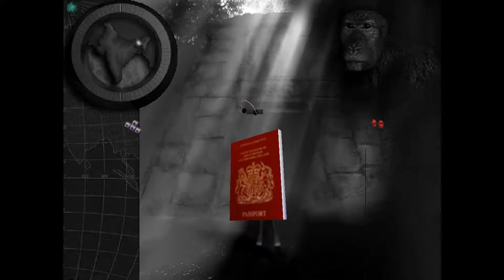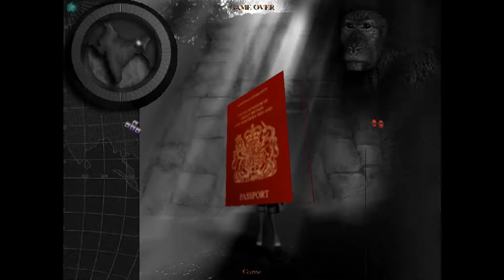Tomb Raider III - Level 02 - Temple Ruins [G]